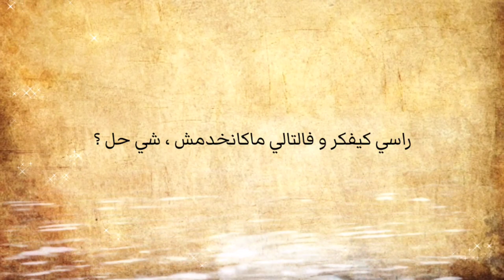كيفاش تحبس التفكير و تبدا الخدمة ف الفروض !